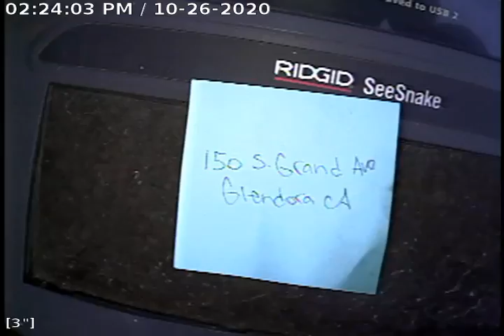150 S. GRAND AVE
Sewer Camera Video Inspection